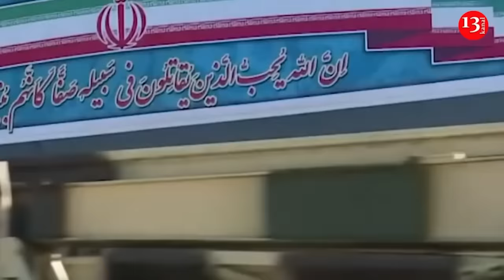Footage of Russian volunteers attacking Russia's Belgorod region with a US helicopter